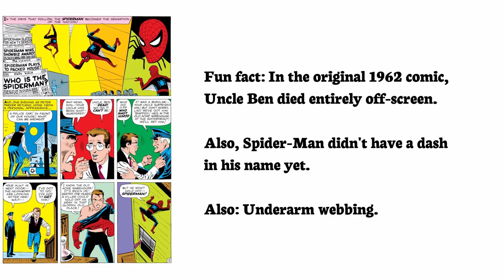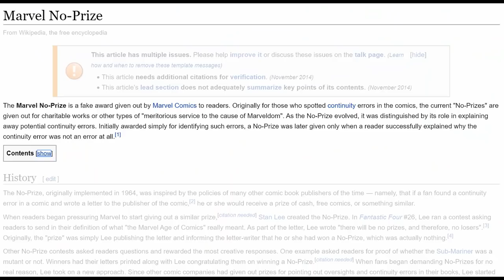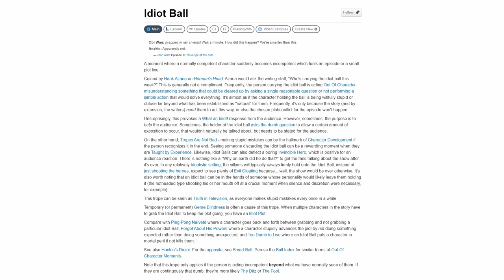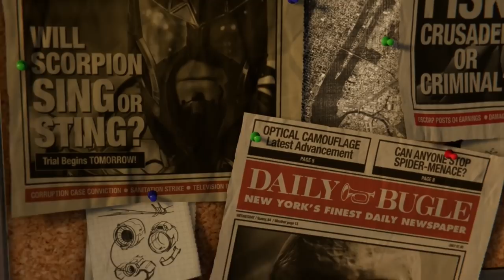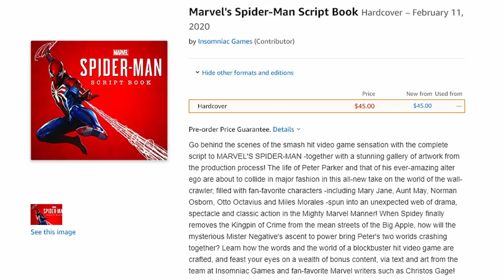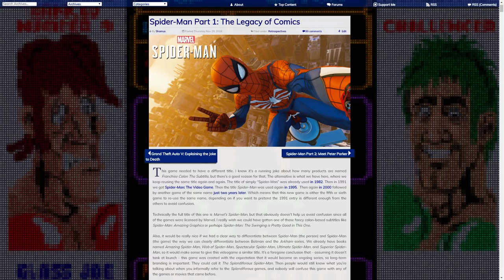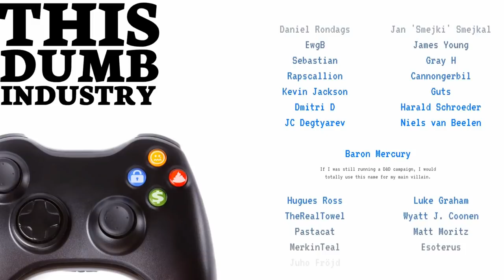This Scene Breaks a Character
For those of you who'd rather read than watch, here is the full essay in text form, complete with links and footnotes: